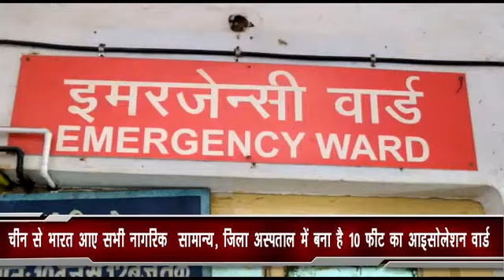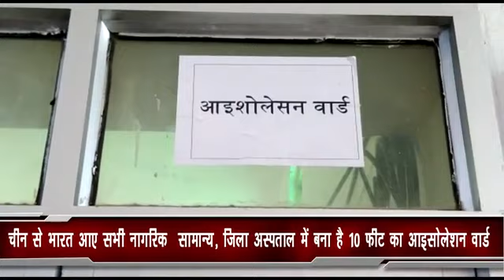चीन से भारत आए सभी नागरिक सामान्य, जिला अस्पताल में बना है 10 बेड का आइसोलेशन वार्ड